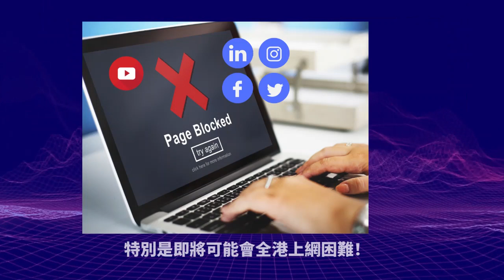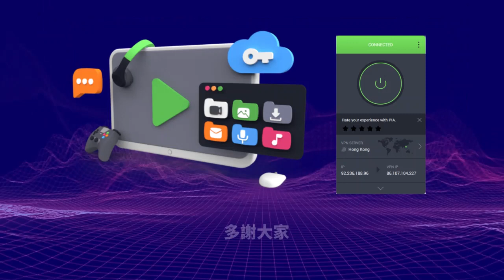3.5 緊急【全國備戰準備打仗！】習近平宣告全黨要準備迎接驚濤駭浪，民間打仗情緒高漲，全國各地國防動員辦公室成立！@主持：Tony Choi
3.5  緊急【全國備戰準備打仗！】習近平宣告全黨要準備迎接驚濤駭浪，民間打仗情緒高漲，全國各地國防動員辦公室成立！@主持：Tony Choi